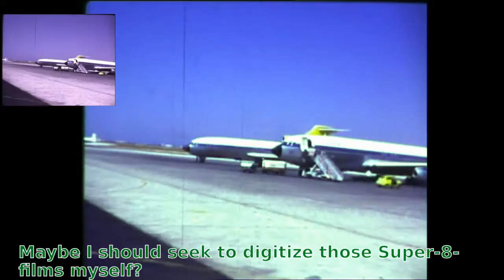Video, one Generation before now ...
Super8 clip, digitized ...